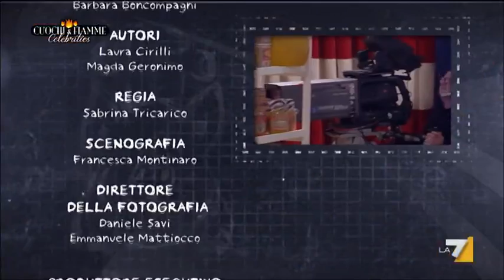Cuochi E Fiamme 21/06/12